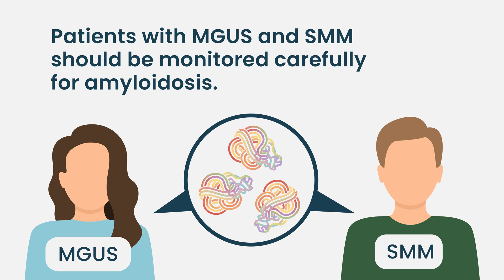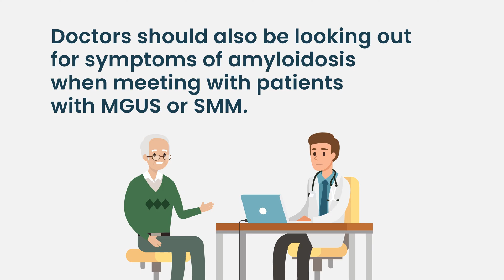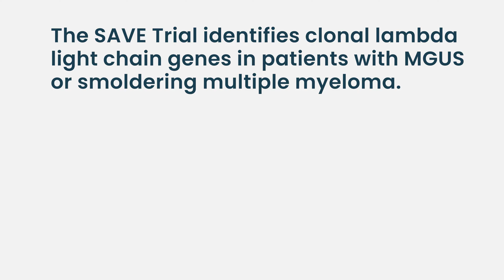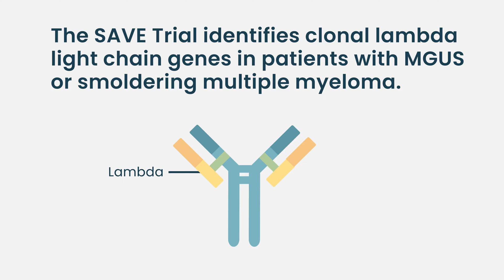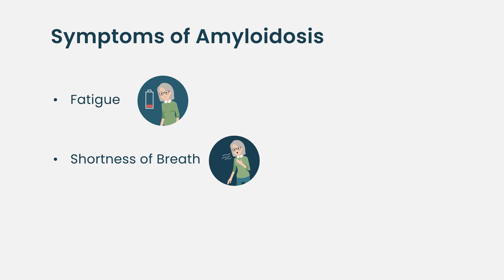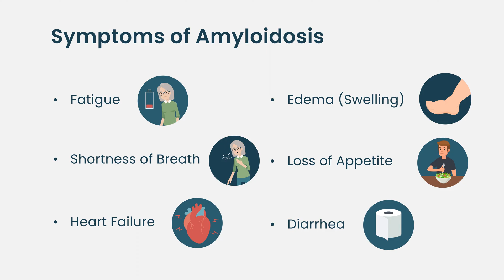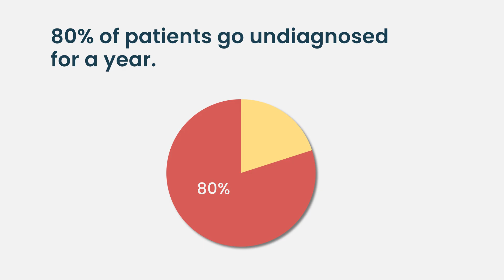What Every MGUS & Smoldering Myeloma Patient Should Know About Amyloidosis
If you’ve been diagnosed with MGUS (Monoclonal Gammopathy of Undetermined Significance) or smoldering multiple myeloma, you may be monitoring your condition closely—but have you heard about amyloidosis?

In this video, we break down:

What amyloidosis is and how it's related to plasma cell disorders
Warning signs and symptoms that patients with MGUS or SMM should watch for.